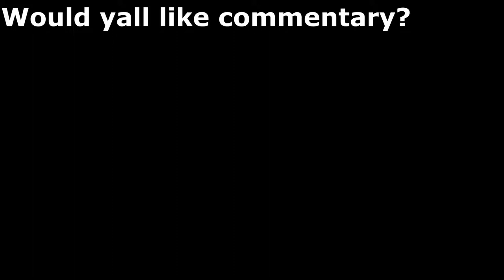Dead By Daylight - Resident Evil Project W - Xbox Series X Gameplay - Albert Weskers